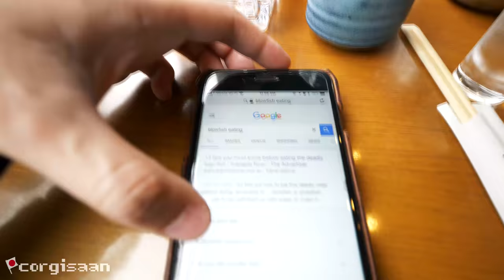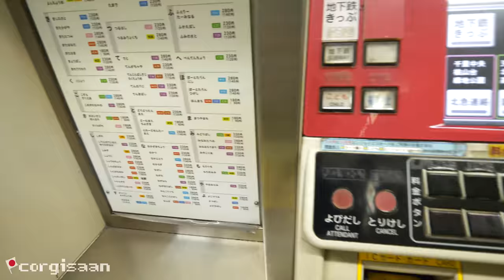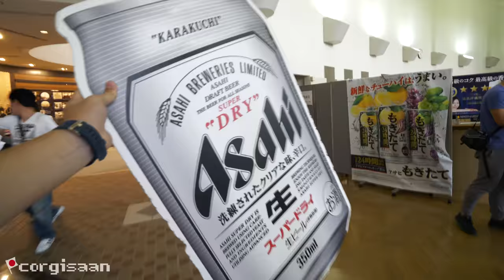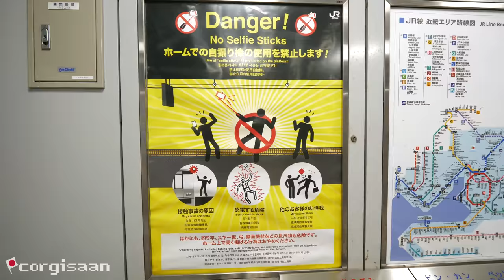Eat Blowfish in Osaka, Japan Vlog!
What to do in Osaka? This episode covers the SECOND half of our day (see our other vlogs). Tried fugu aka poisonous blowfish but it's all gravy as long as you don't eat the organs. Oh and free tour/free beers at Asahi Beer factory. NOMS!

Zoboraya Fuku Osaka - set course menu 49,000 yen
Osaka Castle
Asahi beer factory tour = FREE TOUR+ FREE BEER
Umeda Sky Garden + Terrace
Dotonbori Imai Washoku - highly recommended udon restaurant that we weren't a fan of - udon wasn't quite chewy and the price point was meh.

Itinerary created by @AdventuresofTian (travel extraordinaire instagram)

*still self-teaching video/photo editting programs. much improvements to be made!

 ☁ ☁ snap me: corgisaan

gear section

☻we film with iphone7s sometimes
☻Panasonic GH5

*the rest coming soon* (¬‿¬)(¬‿¬)